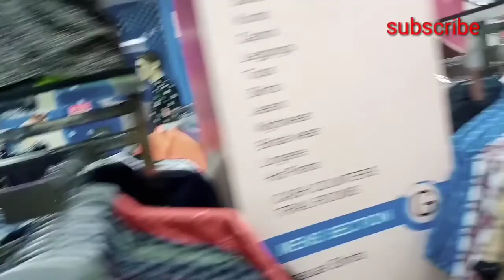Raiganj MBazaar👔👖।। Style Bazaar🧥👜।।Manoj sarkar।।Part-2।।Vlog video।।2021-vlog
Raiganj M Bazaar👔👖।। Style Bazaar🧥👜।।Manoj sarkar।।Part-2।।Vlog video।।2021-vlog

instagrame link.

                            🙏Thanks🙏